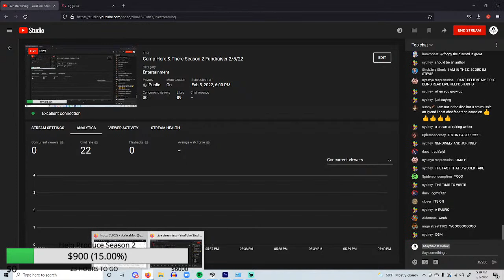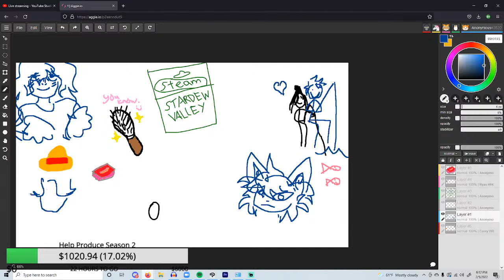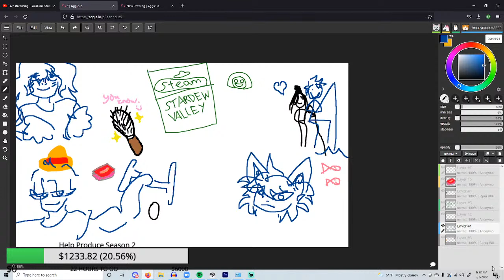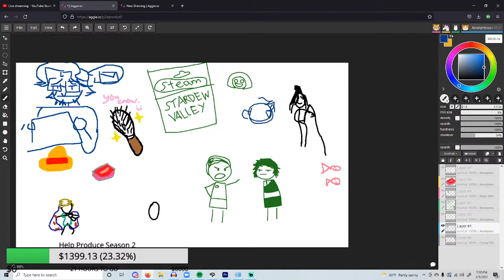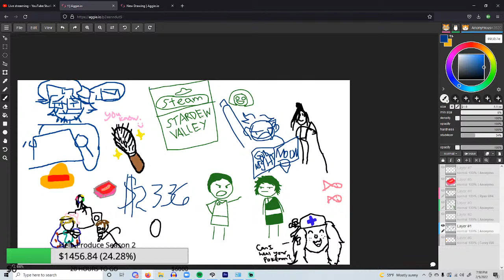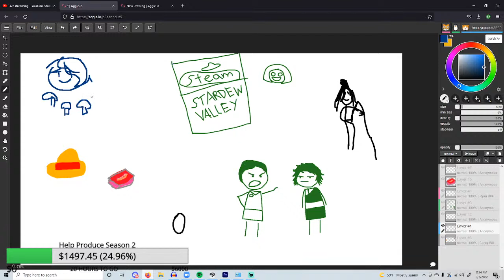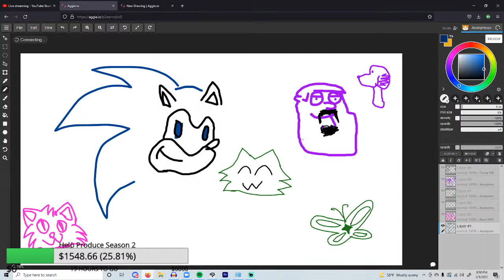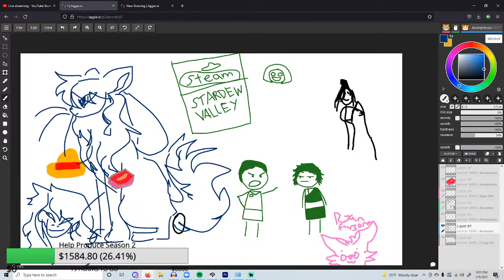Camp Here & There Season 2 Fundraiser 2/5/22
The cover for season 2 has just been revealed!

We currently need $6,000 USD to produce season 2 with all the voice acting we plan for it. This is a BIG price, but with some dedication we believe we can get there!

On Saturday February 5th at 3pm PST / 6pm EST, the voices of Sydney (Blue Mayfield), Elijah (Ryan Henning), Yvonne (Emily Safko), Joshua (Ty Coker), and Rowan (Corey Wilder) will be answering questions and reading out quotes requested by donors through Paypal or Superchat.

Anyone who is a patron/joins the Patreon before or during the stream will also be able to request/ask things, as well as anyone who purchases something from our website and emails a proof of purchase to ! We will count becoming a patron as adding to our goal!

Anything we raise beyond this will go right back into the show in the form of better editing, higher production quality, and potentially even more music or voice acting.

Thank you for all your help supporting independent and disenfranchised creators. So far, producing Camp Here & There has given me hope for having a real, independent career as a physically disabled individual, and hope for art at large.

Can't wait to see you there! Spread the word if you please!